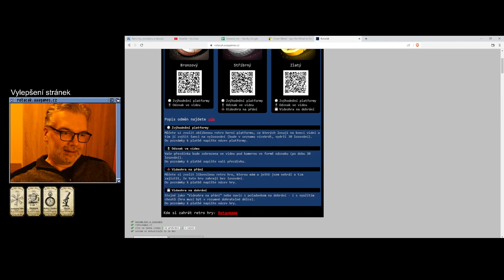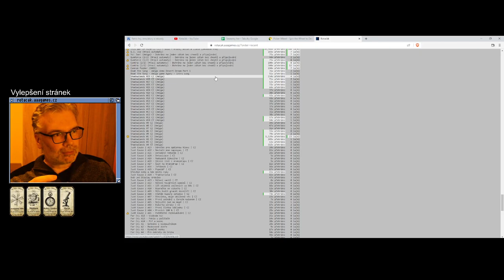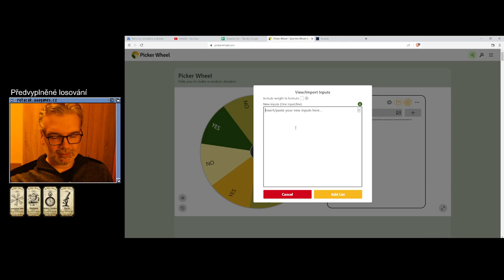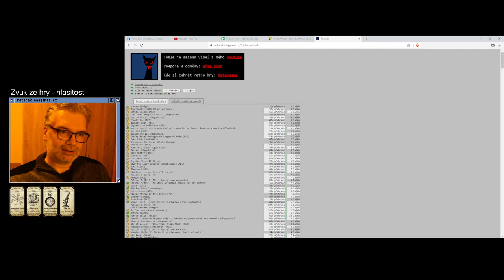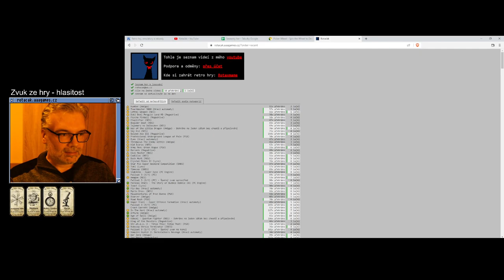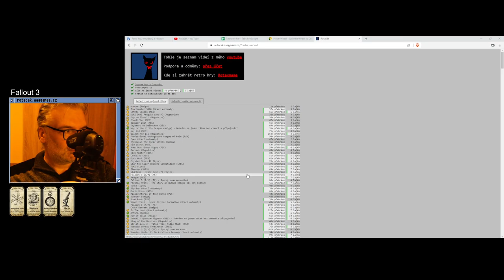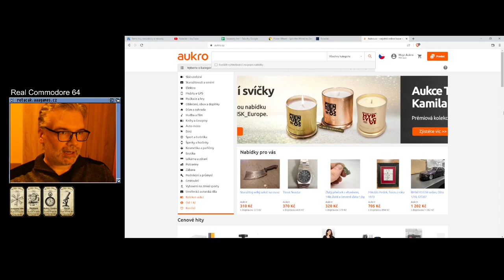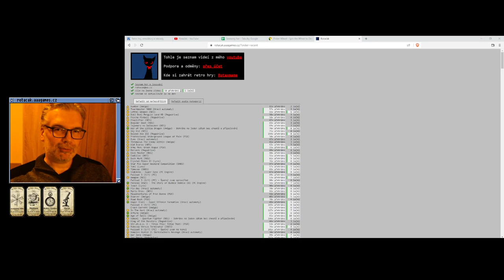Rozhovory pohovory (10) - Změny